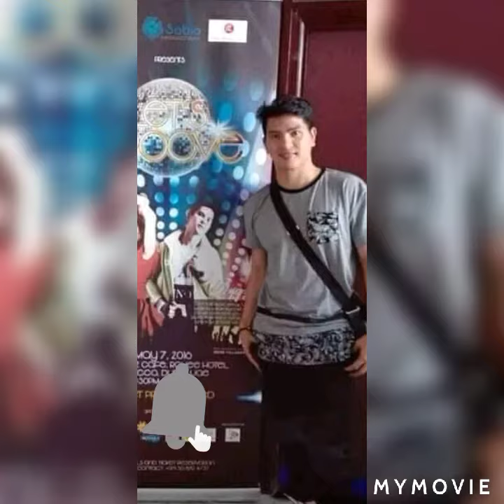Nag iisang kabunso mygz molino||Cons vlogs